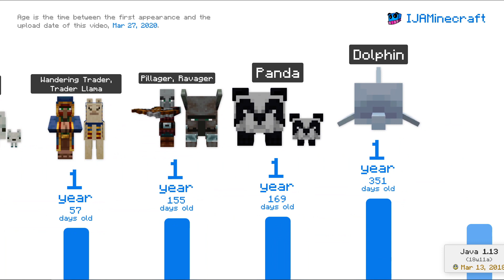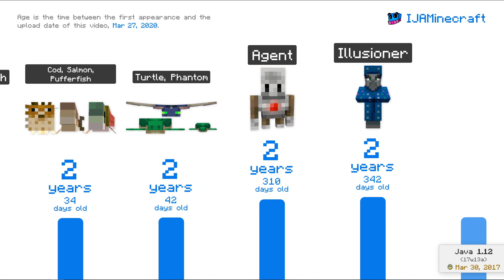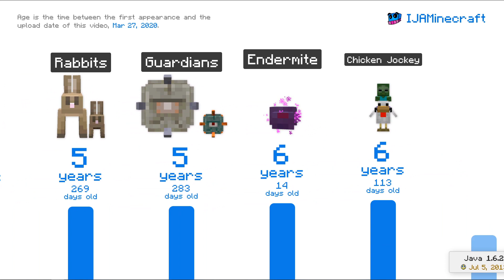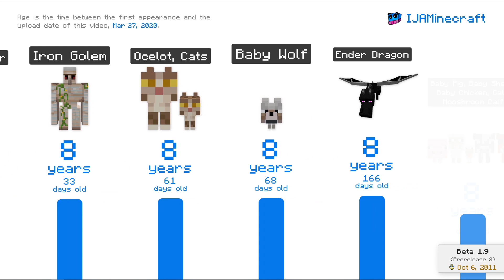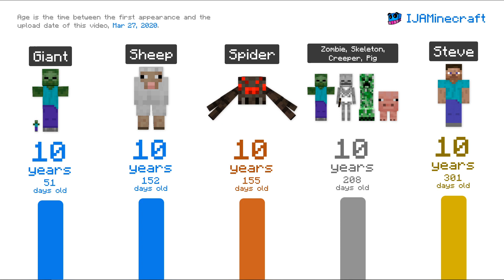Minecraft: Mob Age Comparison (2020)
When was the Creeper added to the game? How old is the Ender Dragon? Let's compare the ages of mobs in Minecraft!

This is my third Minecraft visualization on this channel, after my Minecraft Probability Comparison and my Minecraft Size Comparison. I wrote yet another visualization tool, once again as a web app. I ran it in in Mozilla Firefox and recorded it using OBS, instead of NVIDIA Shadow Play which I normally use to record my Minecraft gameplays.

It took ages to get this one working. Although I already had some images ready to go from my previous visualizations, the research and coding itself took a bit longer than expected. Otherwise, the video would have already gone live a week ago, as originally planned.

In this video I take a look at Minecraft ages of different mobs and compare them, like how old Steve is, when the Zombie was added to the game, and how long ago it was, that the Pig, Sheep and Skeleton had their debut! Or maybe you want to know when bosses like the Wither were added? Well, no problem! That's all in this video, and much more!